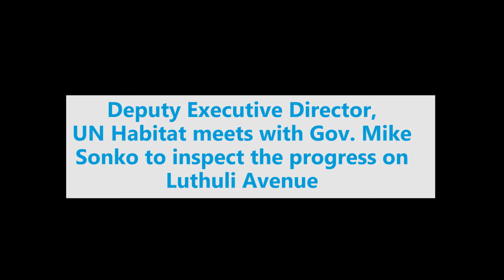UN Habitat Deputy Executive Director inspects the ongoing regeneration of Luthuli Avenue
This focuses on the regeneration of the east of Tom Mboya Street. Luthuli Avenue is part of the regeneration programme for the City.